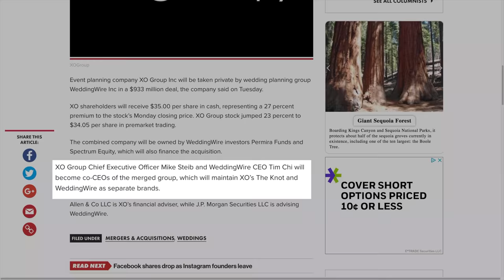Wedding Wire & The Knot Merging?!?!!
Wow. I never thought I would see this day. But here we are. Wedding Wire and The Knot are merging. What does this mean for the future of these brands? How are we all going to be our inquiries?! How will this change the wedding industry?

My Recording Gear:
Fujifilm XT2
Fujifilm 23mm f/2
Mefoto Tripod
Rode VideoMicro
Liliput Field Monitor